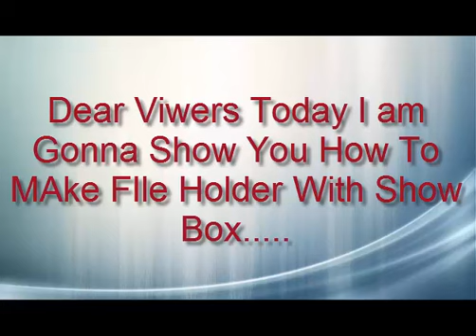How to Make A File Holder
Materials:
Show box
Scissors
Glue
Decorative Paper